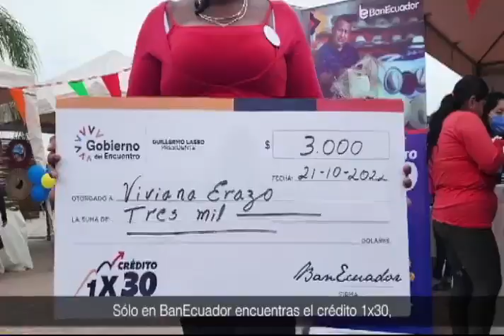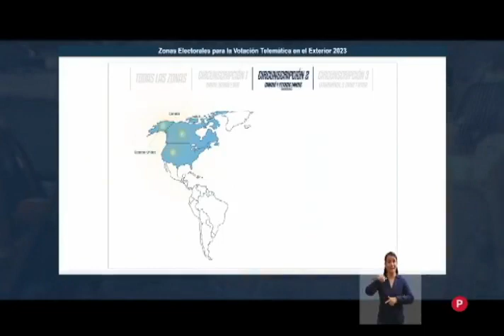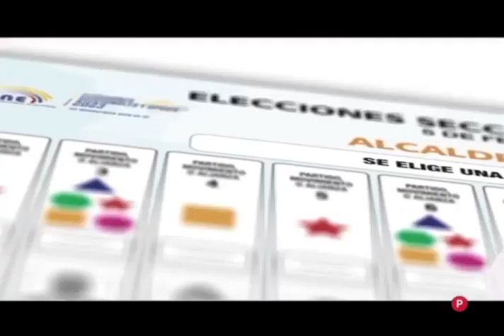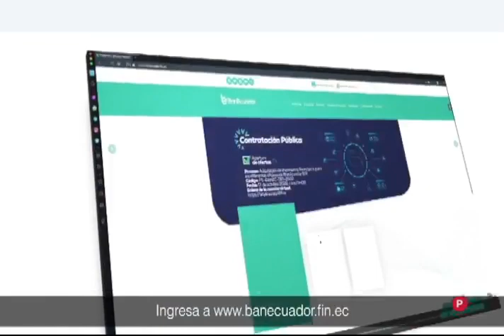Hechos de Impacto con José Toledo | Gamavisión